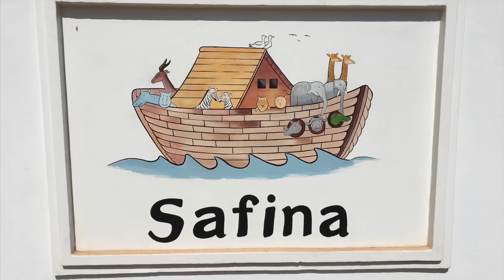Safina Cottages - Kenya, Diani Beach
Dieses Video habe ich für meine Freundin Birgit Rehfeld gemacht.

Safina ist eine kleine, private Ferienanlage an der Südküste Kenias. Unweit von Strand und Einkaufsmöglichkeiten, bieten wir Ihnen in unseren Häusern einen Urlaub für Selbstversorger an.

Safina Safarini Ltd.
80400 Ukunda
Kenya